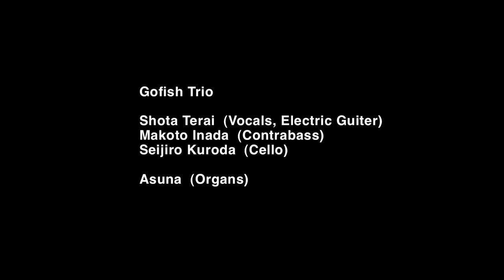Gofish Trio / Night People #21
Gofish Trio

January,14 2013 at Fujimigaoka-church, Shimokitazawa
Performed by Gofish Trio with Asuna
Songs : ふたつの月、とてもいいこと
a film by Shuhei Hatano